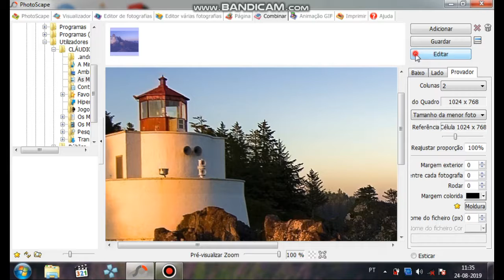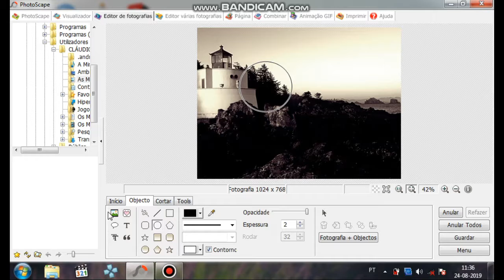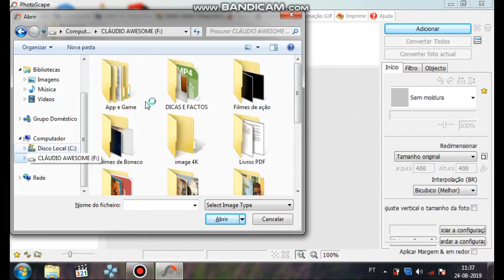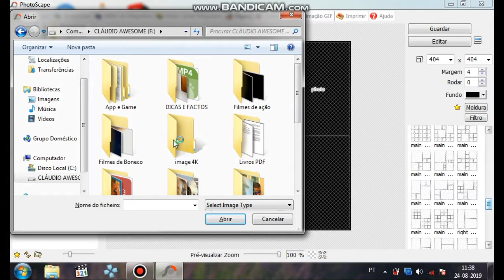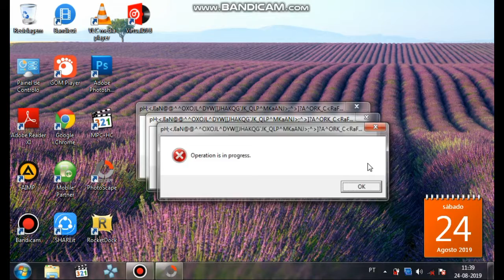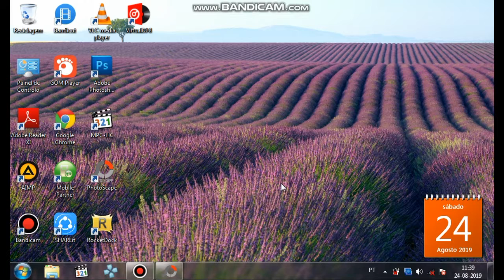O melhor Editor de Fotos Para Pc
SEM DESCRIÇÃO

Se gostou,deixa o teu like ein?

Meu nome é Cláudio Awesome

para mas informações...

Estás a procura da minha pagina.

MINHA IDADE:18

Pessoal por favor nada de Spam no video.

O impossível só existe na mente dos incapazes!